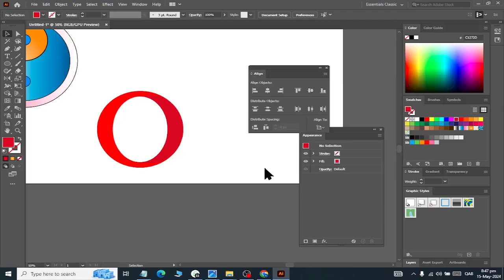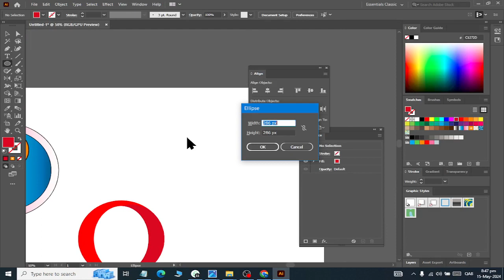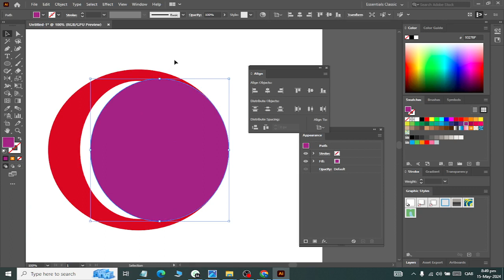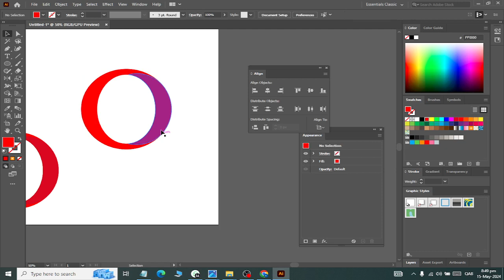Adobe Illustrator Opera Mini Logo